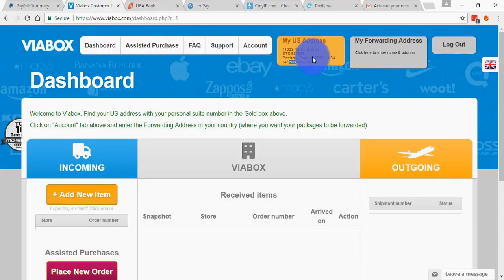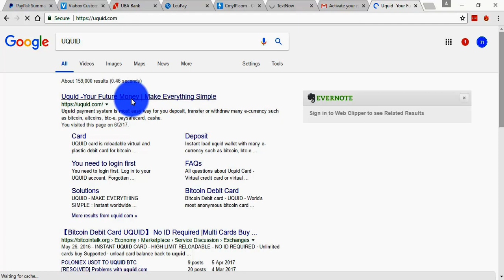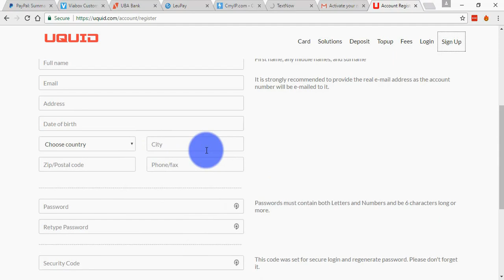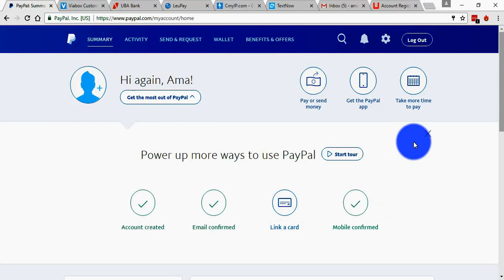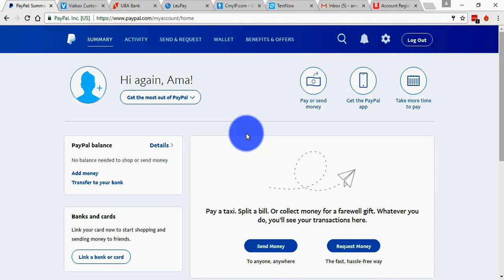How to Create a PayPal Account in Ghana - Account created, Enjoy PayPal - Ep#8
The "How to create a PayPal account in Ghana" code cracked!
Here you're with a step-by-step guide to how to create a PayPal account in Ghana.
Free free to hit us with any questions you have about your journey.

Share and tell the word about your new found love.